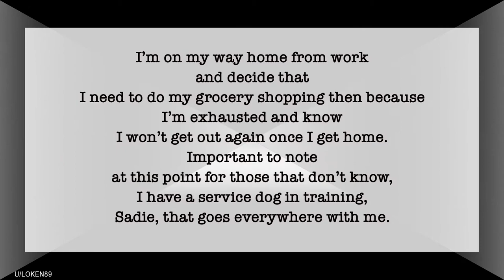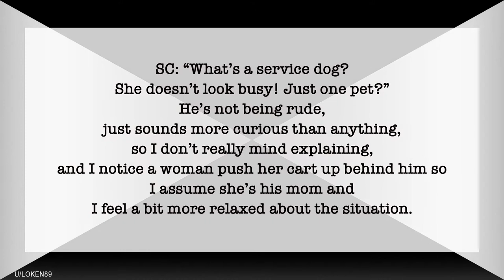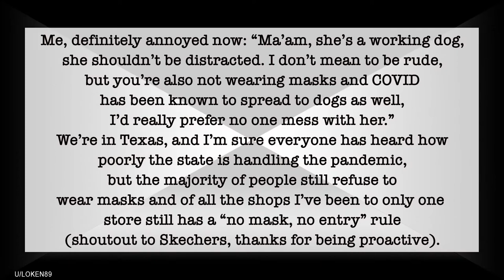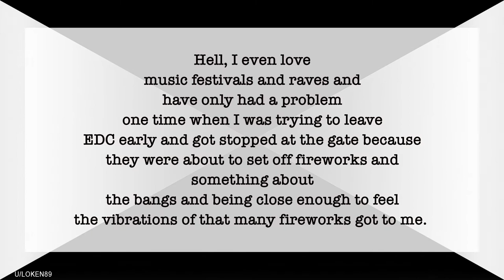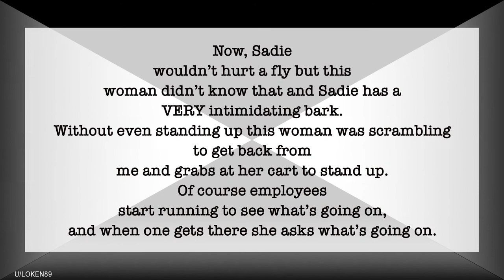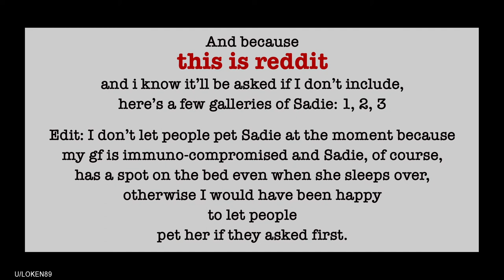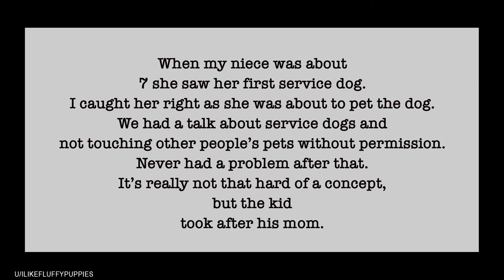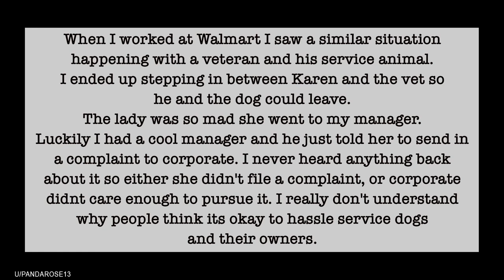r/EntitledParents I Entitled Karen demands that her kid pets my service dog!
At a Walmart, an entitled Karen demands that her kid  get to pet OP's service dog. Even after he protests. When she pushes to far, she gets what he deserves.